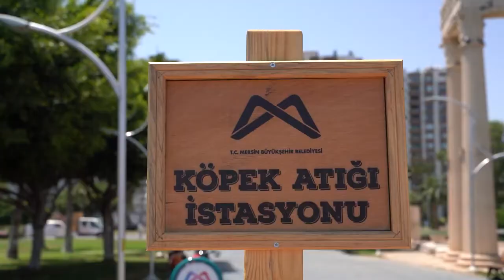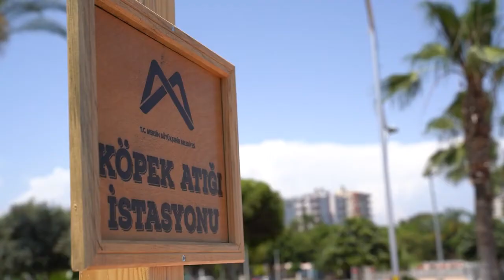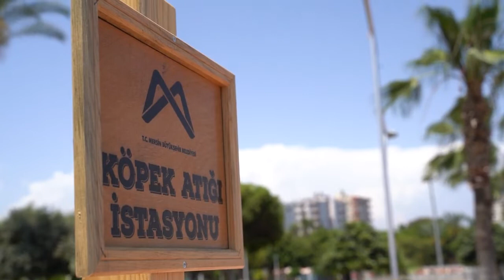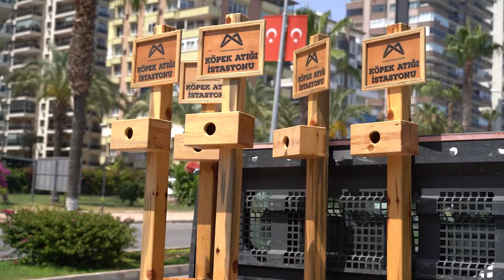KÖPEK ATIK İSTASYONLARI YENİLENDİ, SAYILARI ARTTI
Mersin Büyükşehir Belediyesi, 2019’da 8 noktaya kurduğu “Köpek Atığı İstasyonları”nın sayısını 16’ya çıkardı. Kültür Park’ta başlatılan çalışma bu yıl Atatürk Parkı’nda da uygulandı.